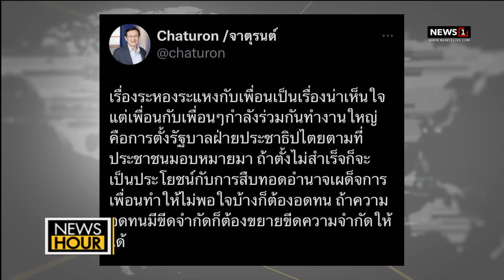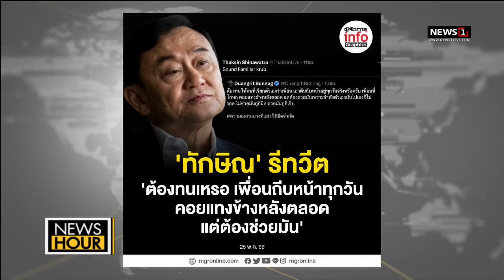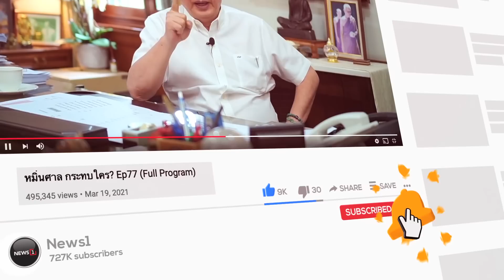"ชูวิทย์" แฉมีคนทำ”ก้าวไกล-เพื่อไทย”แตกกัน : News Hour 25-05-66